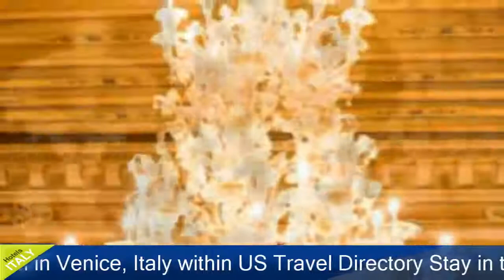Arcadia Boutique Hotel - Venice Hotels, Italy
Arcadia Boutique Hotel 3 Stars Hotel in Venice ,Italy Within US Travel Directory Stay in the historical Old Town of Venice!  Set in a 17th-century building in the Cannaregio quarter of Venice, Hotel Arcadia offers elegant air-conditioned accommodation with free Wi-Fi.
 This boutique hotel features a large Venetian reception room with a Murano glass chandelier.
Elegant rooms at the Arcadia feature a mix of modern, oriental and Venetian furnishings.
 They come equipped with a satellite flat-screen TV, minibar and private bathroom.
Cold cuts, assorted cheeses, eggs and vegetables are served daily at the buffet breakfast along with homemade cakes and biscuits.
 It is served from 07:30 until 10:30.
 Plenty of cafés and restaurants can be found in the immediate area.
The property is a 5-minute walk from Santa Lucia Train Station, and 300 m from the San Marcuola Vaporetto water bus stop, which links to St.
 Mark’s Square.
 Cannaregio is a great choice for travellers interested in scenery, photography and walking.

Location in : Cannaregio 1333, zip 30121, Venice ,Italy
Booking Now :